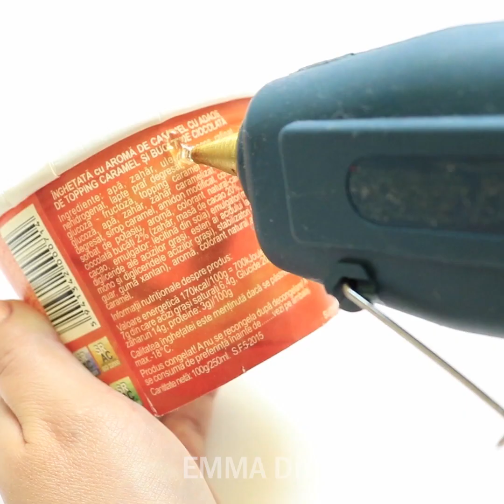18 Cool And Simple Decor Ideas | EMMA DIY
18 Cool And Simple Decor Ideas | EMMA DIY

Timestamps:

0:05 – DIY Candle

3:24 – Paper Flowers

5:59 – Jute Flower Pot

8:14 – DIY Storage Box

09:56 – Reuse Plastic